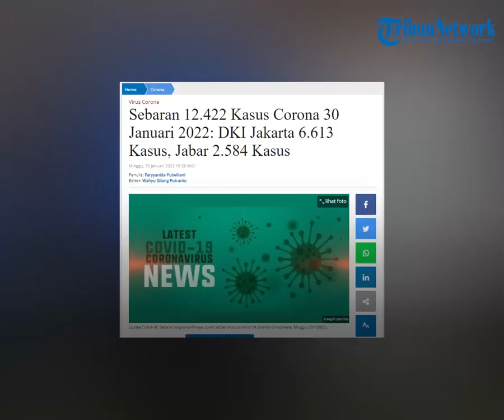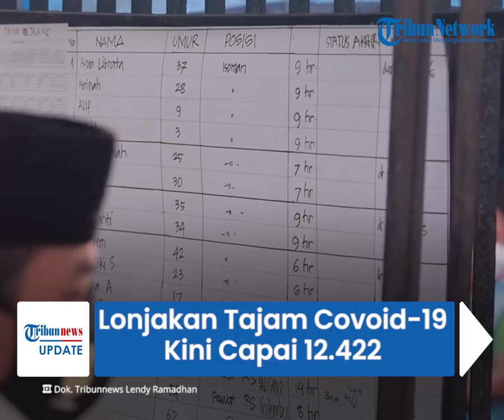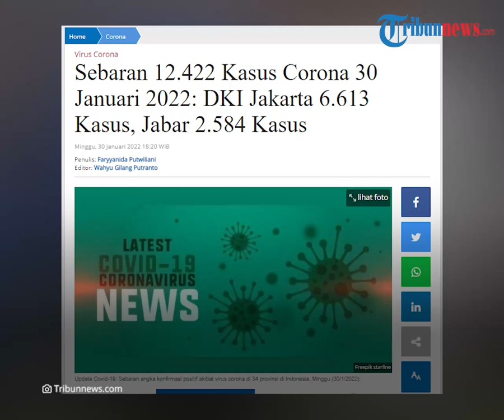Lonjakan Tajam Covid-19 Kini Capai 12.422, Jakarta dengan Kasus Tertinggi sebanyak 6.613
TRIBUN-VIDEO.COM - Kasus pasien terinfeksi Covid-19 di Indonesia kembali melonjak mencapai 12.422 pasien pada Minggu (30/1/2022).

DKI Jakarta menjadi provinsi dengan kasus tertinggi yakni 6.613 orang.

Dikutip dari Tribunnews.com pada Senin (31/1/2022), jumlah kasus ini mengalami penambahan setelah sebelumnya sebanyak 11.588 orang pada Sabtu (29/1/2022).

Dengan tambahan angka positif berjumlah 12.422 orang, maka total jumlah positif virus corona menjadi 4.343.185 orang.

Satgas Covid-19 mencatatkan, wilayah DKI Jakarta memiliki tingkat kasus konfirmasi positif tertinggi yakni 6.613 orang.

Provinsi selanjutnya penyumbang konfirmasi positif Covid-19 yakni Jawa Barat dengan 2.584 orang.

Berikutnya, Provinsi Banten yang mencatatkan 1.740 orang.

Selanjutnya, diikuti Provinsi Jawa Timur berjumlah 359 orang.

Untuk urutan kelima yakni Provinsi Bali  sebanyak 359 orang.

Sementara itu, terdapat tiga provinsi dengan kasus nihil positif Covid-19.

Di antaranya Sulawesi Tenggara, Sulawesi Barat dan Maluku Utara.

(Tribun-Video.com/ Tribunnews.com)

Artikel ini telah tayang di Tribunnews.com dengan judul Sebaran 12.422 Kasus Corona 30 Januari 2022: DKI Jakarta 6.613 Kasus, Jabar 2.584 Kasus,